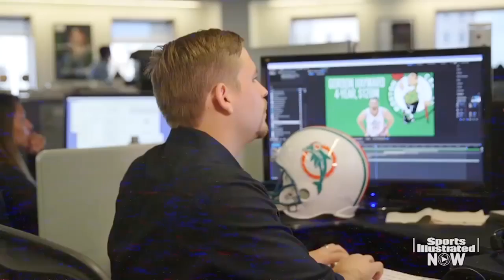Stop Burning Jerseys PSA: 'Nothing You Do Is Fire' | Sports Illustrated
After Gordon Hayward signed with the Celtics, Utah Jazz fans took their lighters and instead of popping fireworks took to burning Hayward's jersey. In response, SI NOW hosts Maggie Gray and Robin Lundberg are here to stand up against the burning of all NBA jerseys.